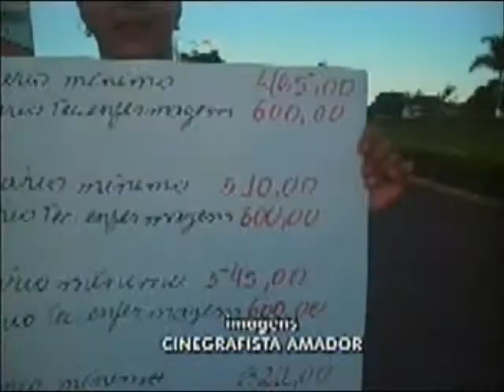Trabalhadores da área da saúde fazem manifestação em Canápolis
Reportagem exibida no programa Linha Dura de 07/03/2012 apresentado por Amarildo Maciel